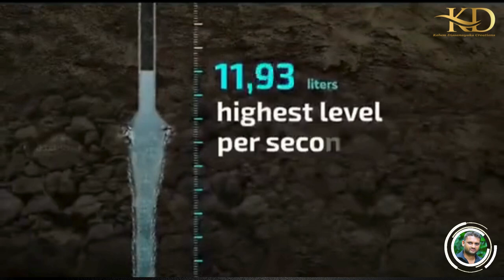Zamzam Spring: The World's Highest Water Source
Facebook පිටුවක සදහන් වූ හදවතට දැනුන වීඩියෝවක්...